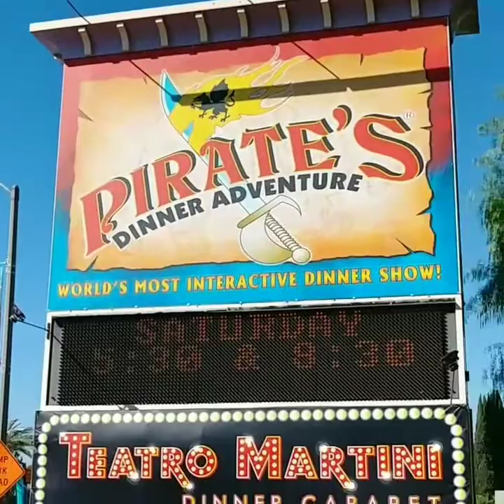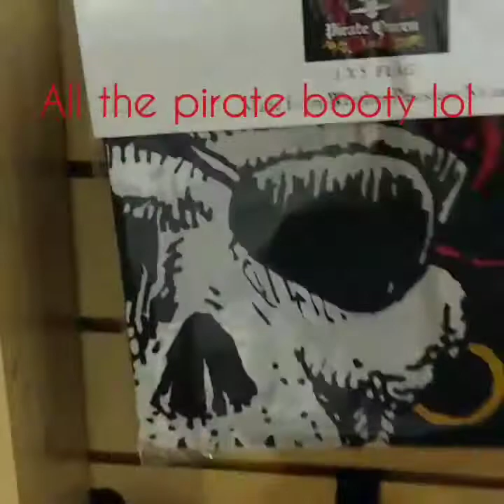Pirates Halloween adventure show 2017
Had a great day with my kids and niece Hannah at the Pirates Halloween adventure show it was amazing and the food was pretty good . Hope you like my Video please like and subscribe so you can come on more adventures with me and my kids you can also find me on Snapchat:Mimicuite 1975 or Instagram @Mimicuite